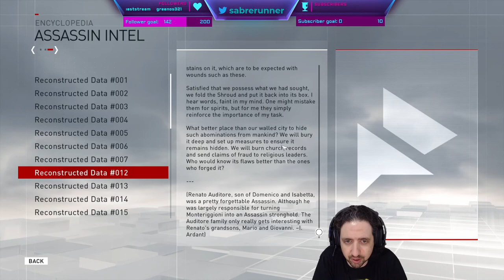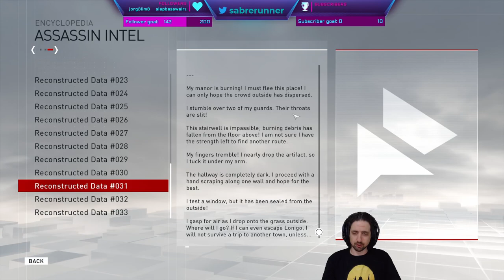Running the Gauntlet˸ Assassin's Creed Syndicate, Part 14